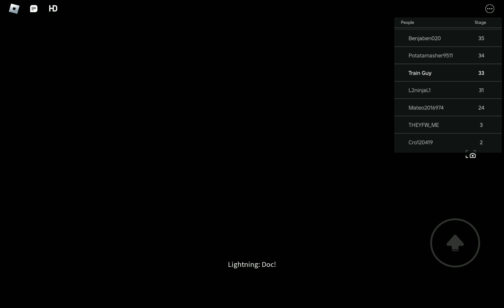SAVE LIGHTNING MCQUEEN!! Obby - Docs Death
Doc dies!

Fuck so i can keep comments